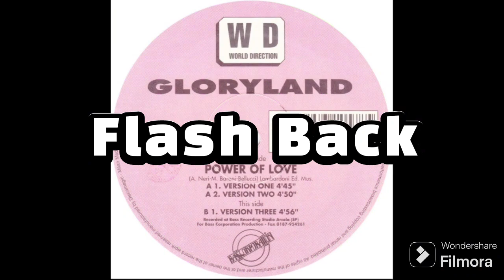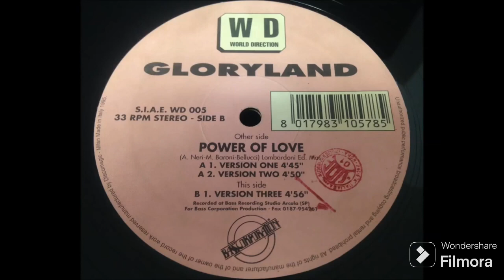Gloryland - Power Of Love (Version One) ♥♥ I NEED TO REACH 5.000 SUBSCRIBERS 🙏🏾🙏🏾 THANKS!